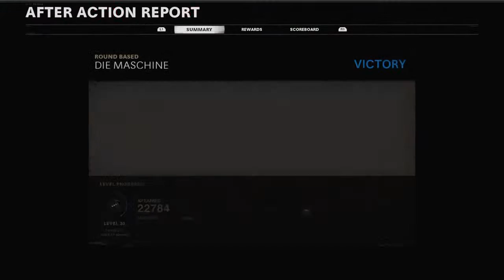Cold War Zombies-Boss fight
PS4 gamer
PSN- GladHeAteHerV / GladHeAteHerV2